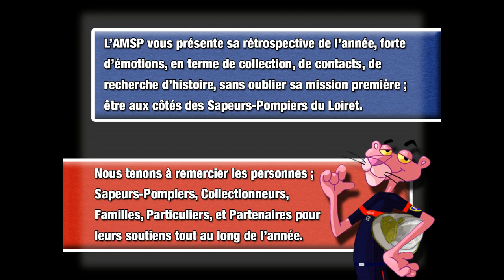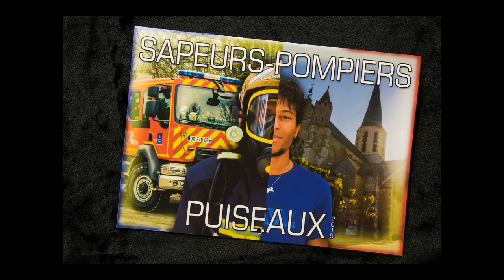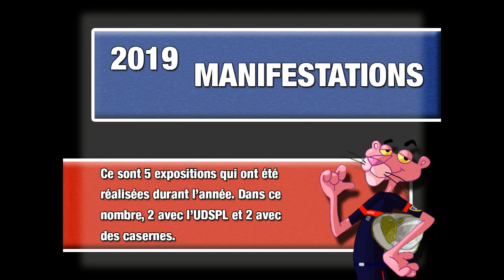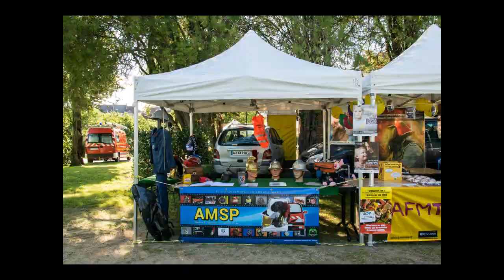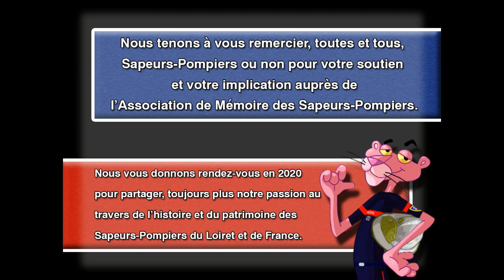AMSP - Rétrospective 2019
La rétrospective de l'année 2019 de l'Association de Mémoire des Sapeurs-Pompiers.